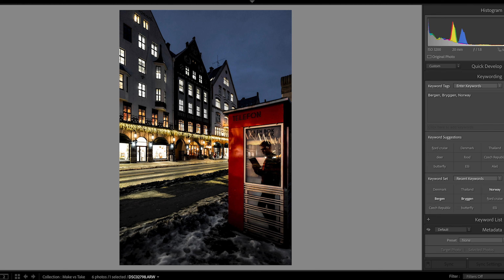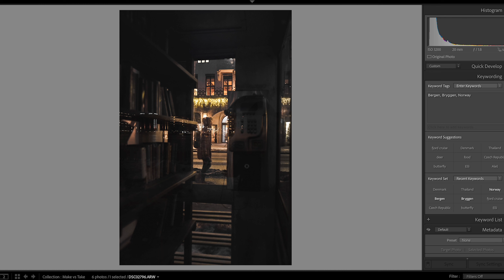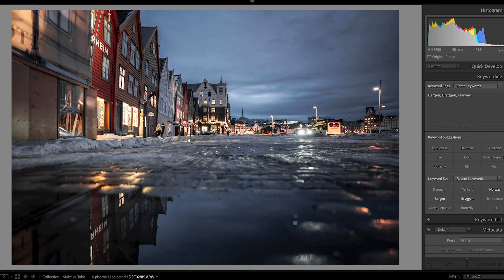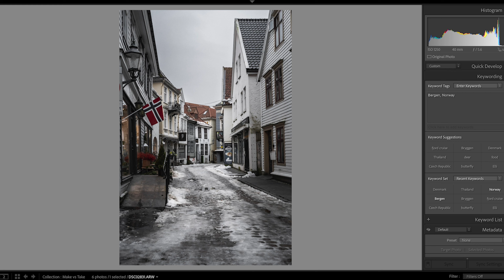Don't TAKE pictures. MAKE them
Do you take a picture or do you make it? Although it might sound like a small nuisance to most, I believe that picking one over the other bears a much deeper meaning for photographers

I’m the author and editor of all clips and pictures shown in this video.